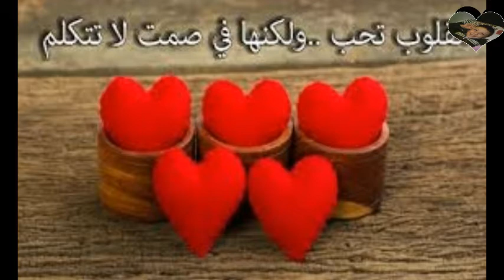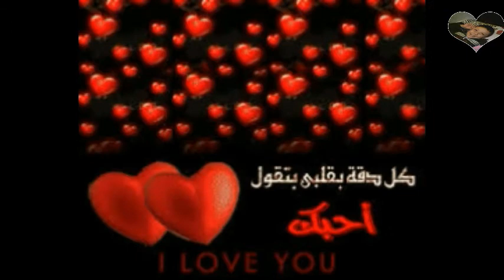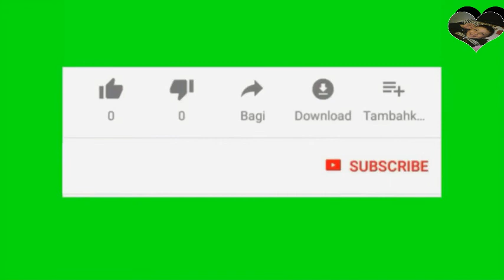Ça Mes yeux Votre œil - Le chanteur The Egyptian - Amr Diab - 2000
Ça Mes yeux Votre œil